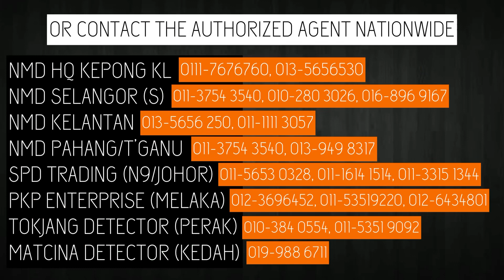(Preview) Quest Q30 metal detector as Ground Scanner - Special Mode. Save $$$$!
Coming soon February 2021